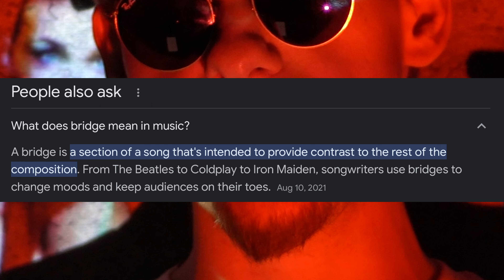Zella Day | Sunday In Heaven | ALBUM REVIEW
And let me know if there's an album YOU want me to review in the future down below in the comments!

Zella Day is a contemporary musician in the vein of musicians that came long before her including; Joni Mitchell, David Bowie, Stevie Nicks and Bob Dylan. Living and composing songs in the style of folk, pop, rhythm and blues. She is touring RIGHT NOW in fact, as part of her Hot Summer Dreams tour - so give her a look if she is visiting a home town NEAR YOU!

She left a great impression, I was able to meet her - very humble, down to earth and I look forward to her future releases!

If you want to help me move out & make more videos, spot me a coffee :-)

I don't use a smartphone, so here is the best dumb phone I use;